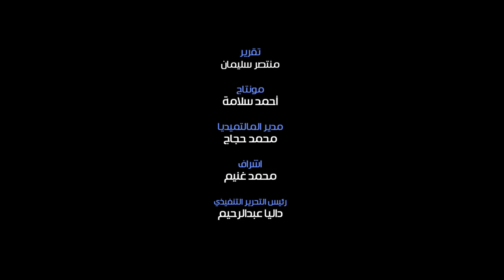اسرة قتيل الوراق: كابوس قتل أبننا بالسنج قدام عنينا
التقطت عدسة " البوابة نيوز" مقطع فيديو من داخل منزل شاب الوراق الذي لقي مصرعه طعنا بالسكين علي يد شاب شهرته كابوس بسبب معاكسة الفتيات.